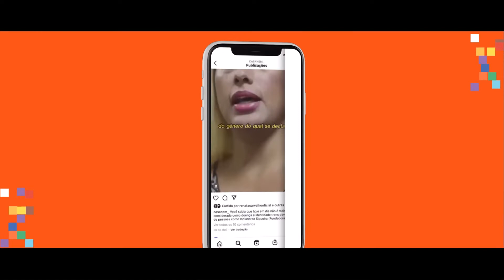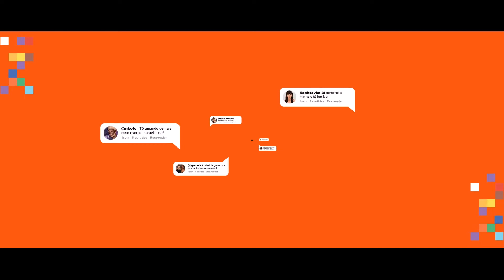Brastemp Retrô | Metalove | Videocase